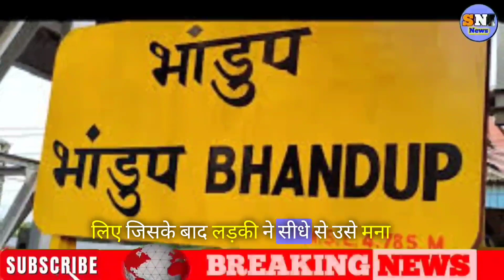मुंबई के भांडुप से आई शर्मनाक घटना|Mumbai Bhandup news|Mumbai Local Train crime news